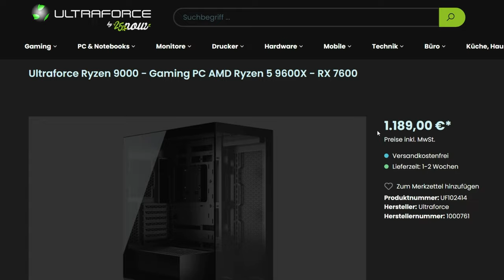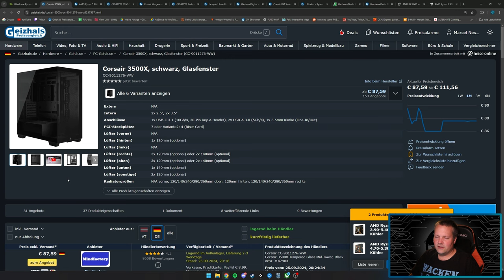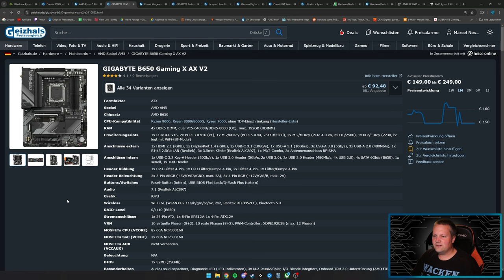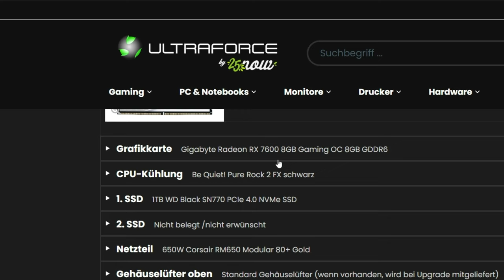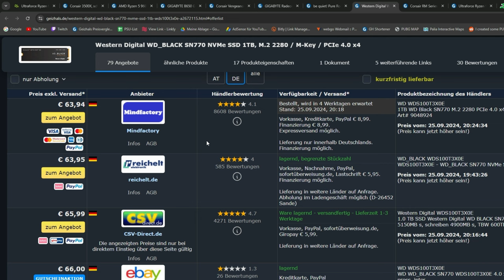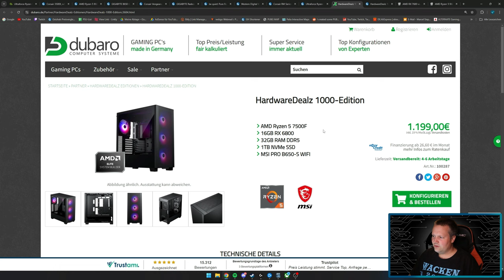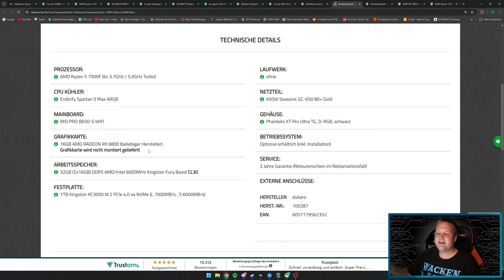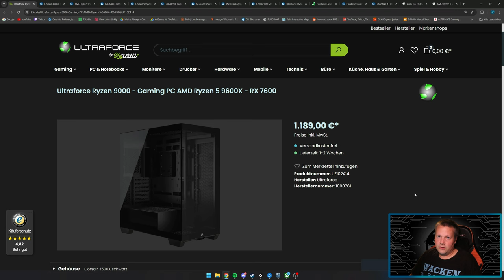ULTRAFORCE 25 NOW - Ultraforce Ryzen 9000 - Taugt der was?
▼ Mein System ▼

 ⇘ Timestamps ⇙

00:00 - Einleitung
00:22 - Werbung
01:03 - Ultraforce Ryzen 9000
09:52 - Ergebnis
11:45 - Alternative
14:50 - Ergebnis/Fazit

⭐️ Quellenangaben ⭐️